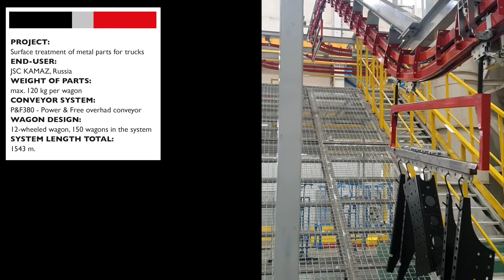CALDAN conveyor solution for JSC KAMAZ, Russia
CALDAN P&F380 Power & Free overhead conveyor system installed @ JSC KAMAZ in Russia. The CALDAN conveyor is part of a paint line for surface treatment of metal parts for KAMAZ trucks. Total system length: 1543 m.